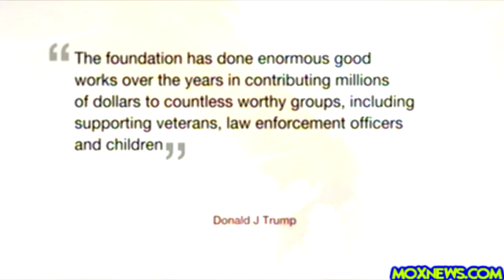Donald Trump Says Trump Foundation Charity To Be Shutdown!